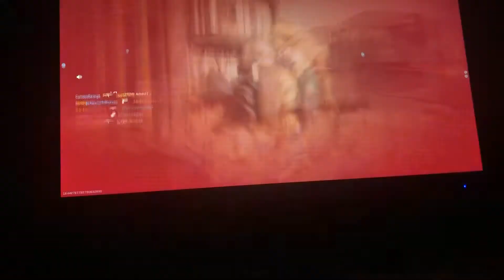[hardcore team deathmatch] looks blue only on this map (me getting kills and getting killed)